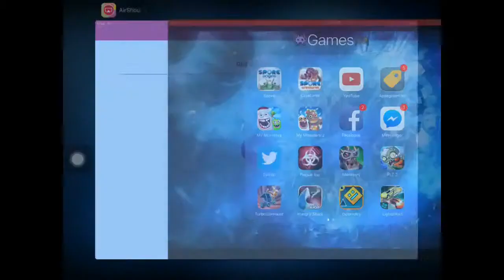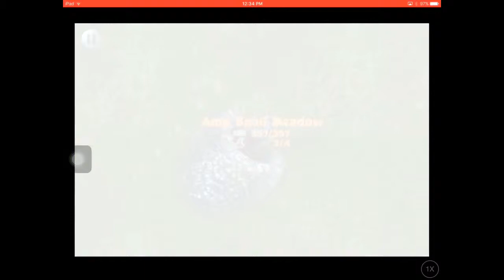Spore creatures part 4 were back Baby!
Rules: it's simple just sit back and watch me die by the BOSS! Enjoy